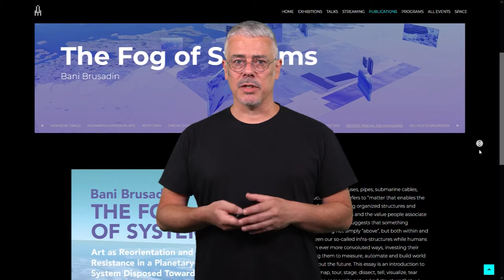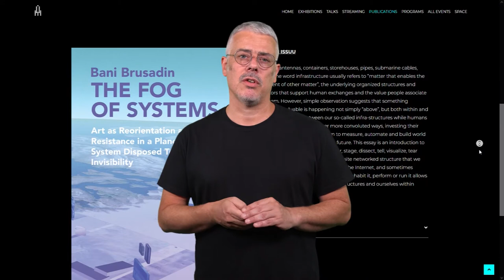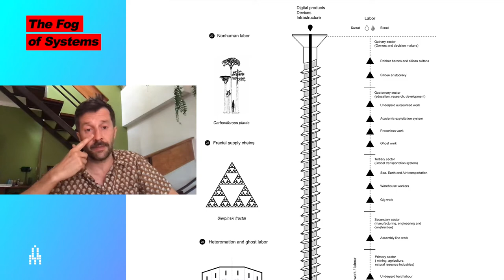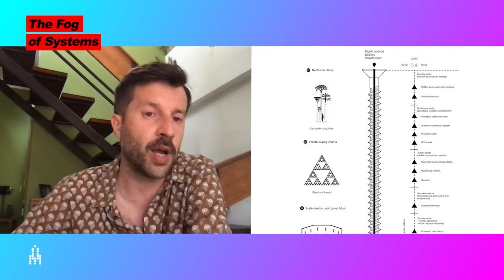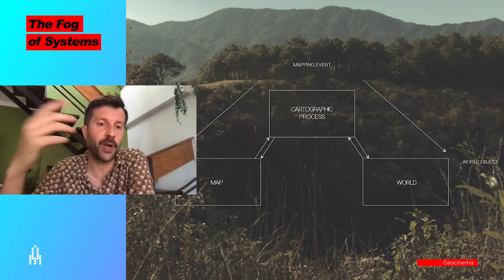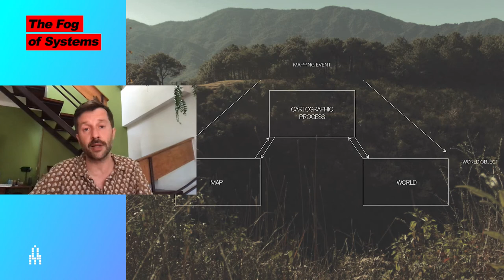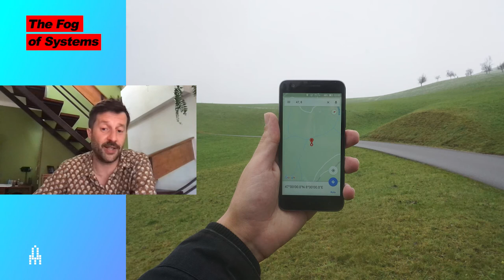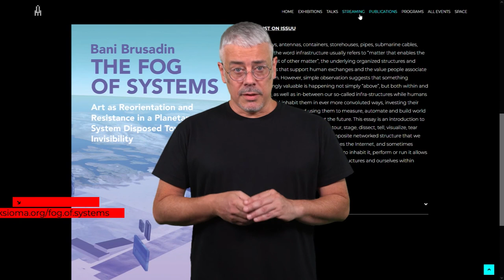The Fog of Systems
This talk introduces the 37th issue of the PostScriptUM series with an essay by Barcelona-based curator, researcher and educator Bani Brusadin titled The Fog of Systems. Art as Reorientation and Resistance in a Planetary-Scale System Disposed Towards Invisibility.

In the text Brusadin illustrates how something increasingly valuable is happening in, in-between and beyond infra-structures, as humans design and inhabit them in ever more convoluted ways, emoting, measuring, automating, building worlds and futures. He does so by walking us through artistic methodologies that map, tour, stage, dissect, tell, visualize or embody the composite networked structure we sometimes call our Society, sometimes the Internet, and sometimes Planet Earth.